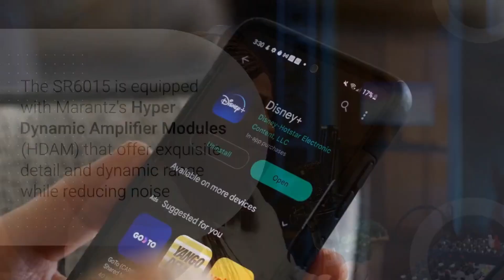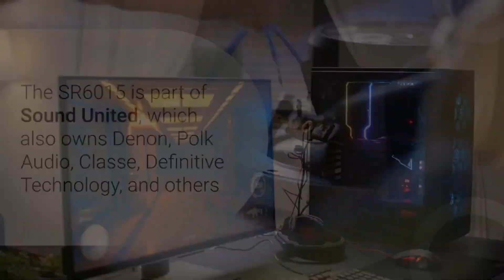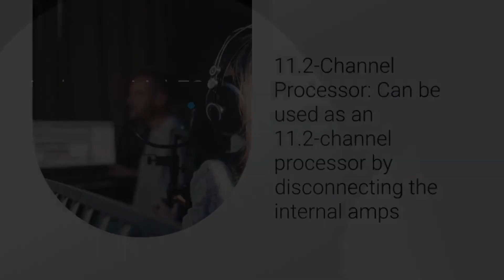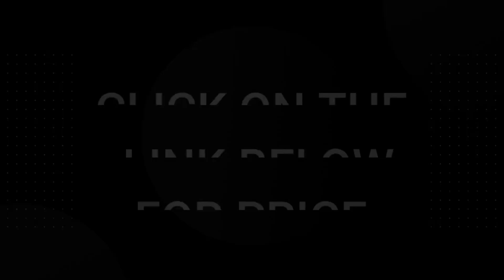Marantz SR6015 9.2 Channel (110 Watt x 9) 8K Ultra HD AV Receiver (B08L5H8KVV)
- Marantz SR6015 9.2 Channel (110 Watt x 9) 8K Ultra HD AV Receiver with 3D Audio HEOS Built-in and Voice Control

Frequently Asked Questions:
What is the power output of the Marantz SR6015?
The Marantz SR6015 delivers 110 watts per channel (8 Ohm, 20Hz-20kHz, THD: 0.08%, 2ch drive).

Does the Marantz SR6015 support 8K video?
Yes, the SR6015 supports 8K/60Hz and 4K/120Hz pass-through on all seven HDMI ports.

What audio formats does the Marantz SR6015 support?
The SR6015 supports Dolby Atmos, Dolby Atmos Height Virtualization Technology, DTS:X, DTS Virtual:X, and IMAX.

What is the Enhanced Audio Return Channel (eARC) HDMI support?
The eARC HDMI support allows uncompressed and object-based audio formats like Dolby Atmos and DTS:X directly from your smart TV app to your AV receiver.

What is the latest HDR format that the Marantz SR6015 supports?
The SR6015 supports the latest HDR formats including HDR10, HDR10+ (New in 2020), HLG, Dolby Vision, 4:4:4 color resolution, and BT.2020.